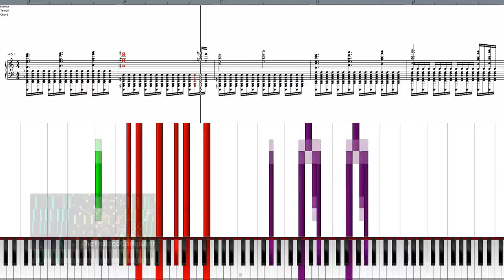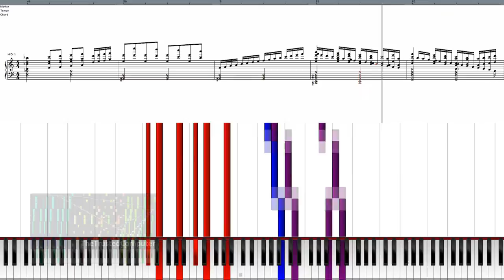Black score - Snow Goose スノーグース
Original author: まりもくん

Who can play and complete this fast Jubeat song without missing anything? Try the blacked one for a real challenge! I might upload the Second Heaven one too---which is also by the same author.